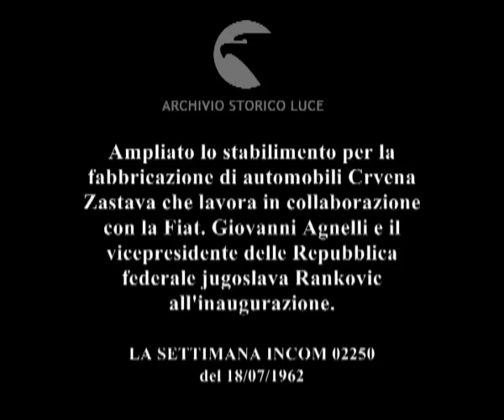Grande interesse.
Ampliato lo stabilimento per la fabbricazione di automobili Crvena Zastava che lavora in collaborazione con la Fiat. Giovanni Agnelli e il vicepresidente delle Repubblica federale jugoslava Rankovic all'inaugurazione.
   Descrizione sequenze:all'interno della fabbrica autorità jugoslave si incontrano con i dirigenti della Fiat, tra cui Giovanni Agnelli ; Rankovic legge un discorso all'interno dello stabilimento ; autorità visitano gli impianti ; le autorità osservano le carrozzerie delle automobili sulla catena di montaggio ; operai davanti ai macchinari con occhiali protettivi ;